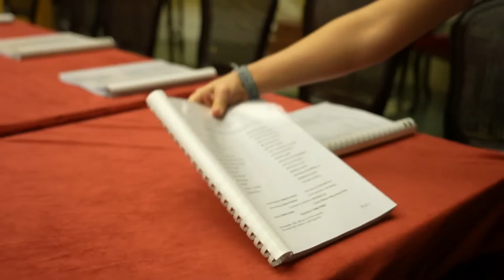Egy majd hatvan éve már bemutatott komédiával tér vissza a színpadra a Vígben Rudolf Péter